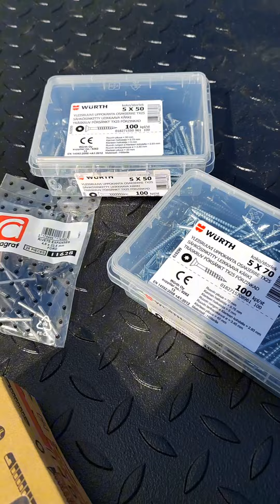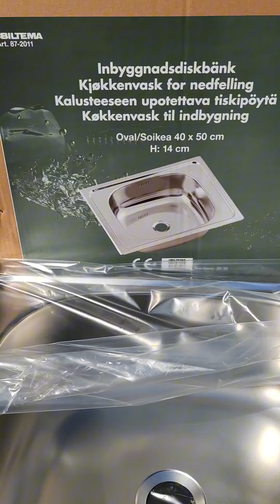reissurekka DIY travel boxtruck - tarvikkeiden hamstrausta